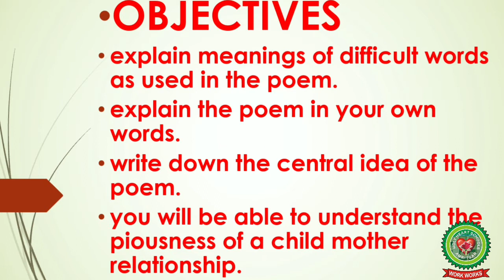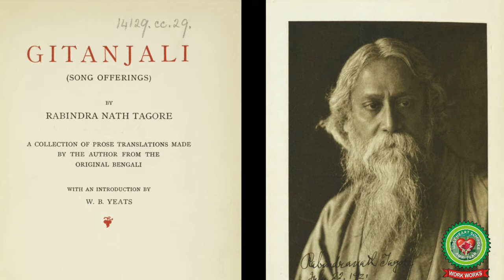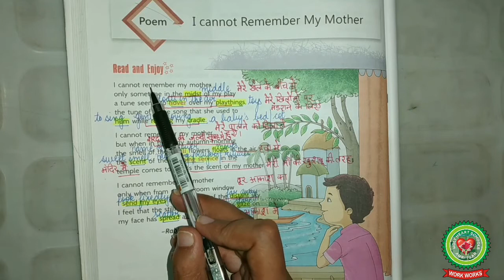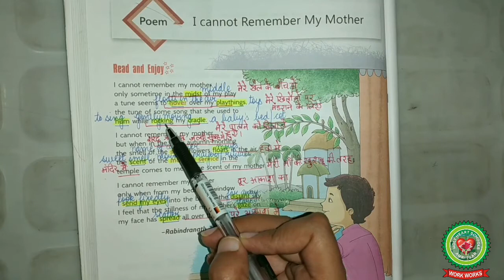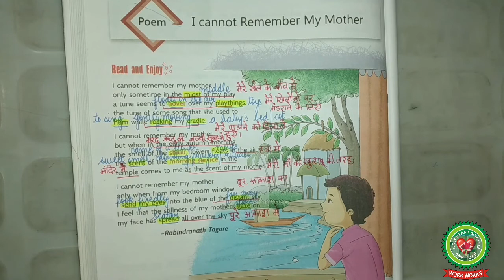Poem I Can not Remember my mother part 1 Class 7 English Holy Heart Schools